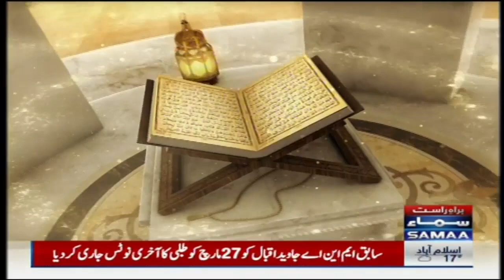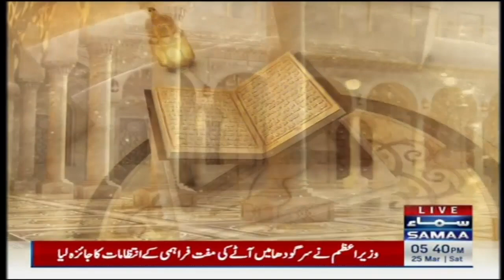Ramzan Ka Samaa | Aftar Day 03 | Ramzan Transmission | SAMAA TV | Samaa Islamic | Ramzan Special